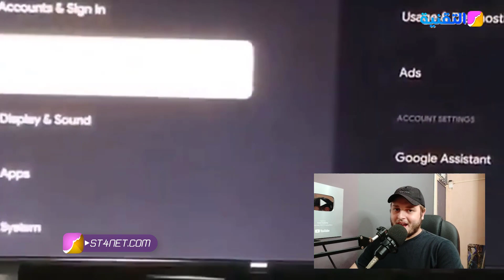اصدار Chromecast HD جديد بنظام Google Tv رسميا بسعر اقل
chromecast HD 2022

شاهد ايضا
طريقة بسيطة و بدون تلحيم ستجعل هذه القطعة تتحكم في جميع اجهزة الاستقبال الميني بالريموت IR Sensor

التعاون التجاري فقط | Business cooperation